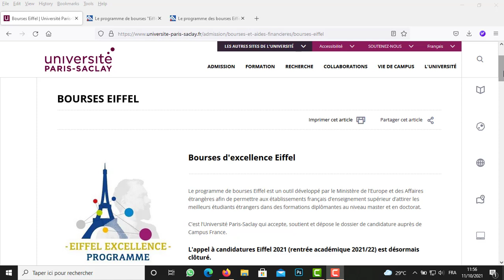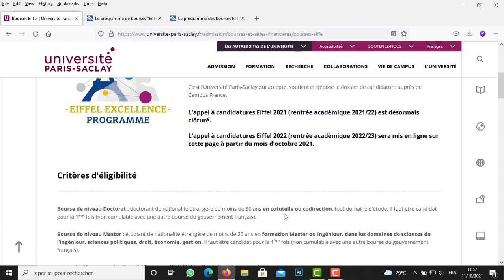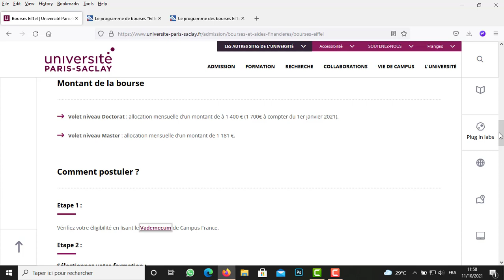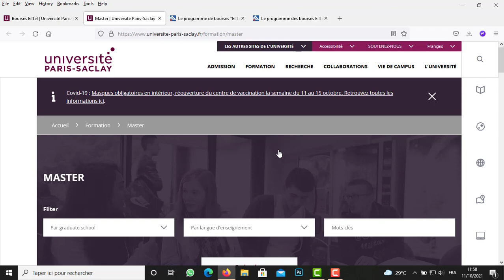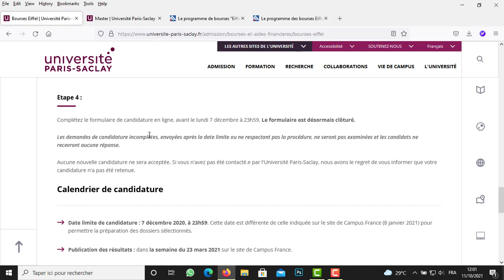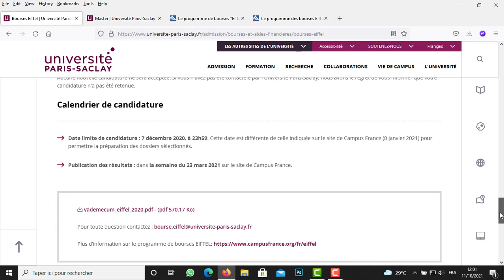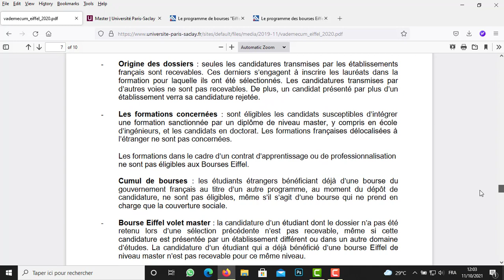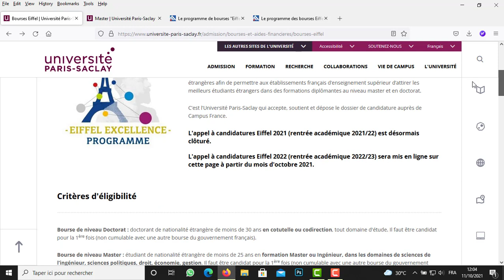Bourse d'etudes Universitaire Effeil 2022-2023 , DOCUMENT A FOUNIR ET METHODES POUR POSTULER